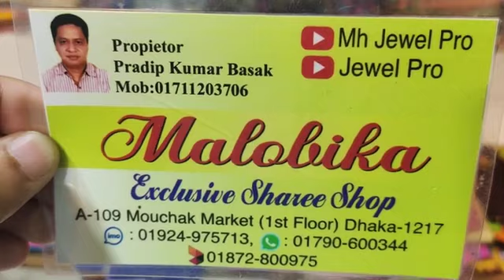cotton Lawn three piece collection only 450 tk unlimited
pure cotton three piece collection only 450 tk unlimited
mouchak market
malobika saree
IMO WhatsApp